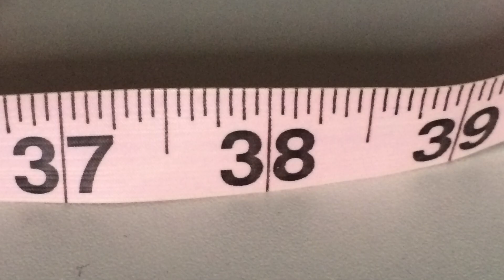FINAL Results 30 Day Butt Challenge Votes – Mimi Mini Supplement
After 30 days of using the hip thrust exercise to grow our butts, results are in. We have 12 votes so far from random butt judges – a mix of trainers and gym goers. Check it out and please vote in the comments so we can count those too! The winner of this competition will be announced on Wed, Sept 24.

THANK YOU to all the random judges!  Shout out to:
Keenan, Lauren, Oscar, Darlene, Liz, Erica, Nicole, Bryan, Shacottha, Mike, Jeremiah, and Steve!

COMPETITORS:  We all started at a butt width of 38 inches!
1) Ryan Anthony - Personal trainer at SoHo Equinox gym
2) Rose - Zumba instructor
3) Mimi Bonny - NPC Bodybuilding Competitor (Figure division)

Coming up WED, Sept 17:  Daily & Weekly Regimen. Weekly progress update.

Please click LIKE above if you haven’t already done so ;)

Follow my 14 week weight loss transformation and bodybuilding competition prep. Diet, intermittent fasting, diet tips, workout, cardio, 30 day butt transformation, ab workout, weight lifting, heavy lifting, squats, hip thrusts, food preparation, mindset, bodybuilding motivation, etc.

Watch as I start at 150lbs, 18% body fat at a height of 5'6 and drop down to below 10% body fat to compete on stage!

I placed 5th in my first show and won a trophy ;) Goal is to place in top 3 to qualify for nationals! Winning at nationals means I'll become a Pro bodybuilder and get to compete in the Olympia, "Olympics" for bodybuilders.

Hi I’m Mimi! My goal is to help you discover new ideas & strategies to apply to your own eating and fitness goals.

EAT Not Diet is a "no one diet works for all" philosophy-driven resource that guides clients to explore their own unique strategy to eat for life. Diets are broken!

BIO: Founder & CEO of EAT Not Diet, 2x Nationally Qualified Bodybuilder in Figure Division, NBC American Ninja Warrior known as Bodybuilder Ninja, Fitness Nutrition Specialist, Certified Coach Practitioner – Lifestyle Wellness, and Fitness Model with 14 yrs experience as a food loving meathead :) Isopure "More Than Muscle" Semifinalist. Transformation Winner for Hydroxycut Nutrition and Muscle & Fitness Hers Magazine. Featured in FLEX Bodybuilding Magazine and Natural Bodybuilding & Fitness Magazine.

Schedule: Bi-weekly on Wednesdays.